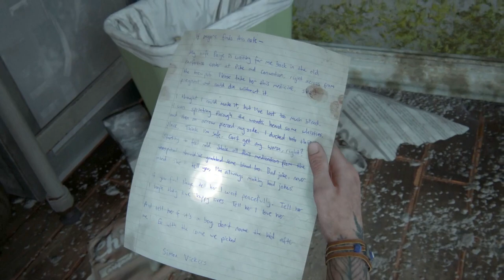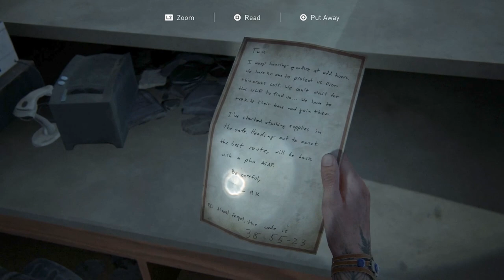THE LAST OF US 2 Gameplay Walkthrough Part 12 - A NEW ENEMY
THE LAST OF US 2 Gameplay Walkthrough Part 12 - A NEW ENEMY. In this  the last of us 2 gameplay we are introduced to the group called the scars. This group in the last of us 2 is like no other.